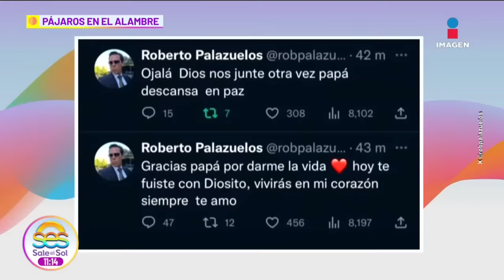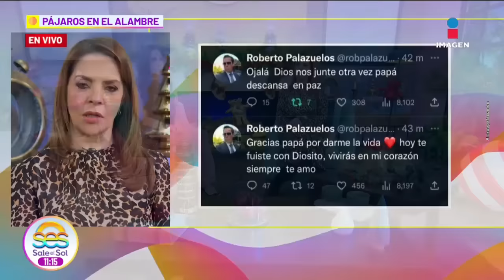Fallece el PADRE de Roberto Palazuelos y así lo anuncia en redes | Sale el Sol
Fallece el PADRE de RobertoPalazuelos y así lo da a conocer en redes